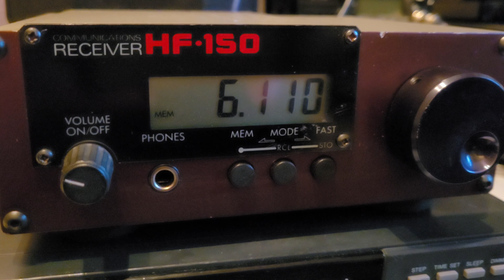Radio Delta 6110 new programming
Heard on 2 November 2023 using the Lowe HF 150 and trap dipole at around 0800 UTC here is Radio Delta with some programming news.